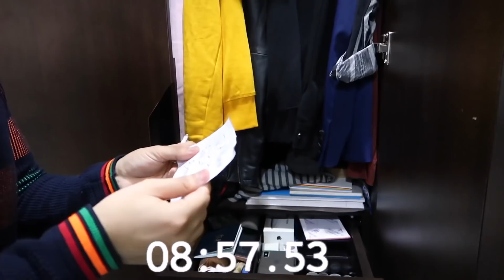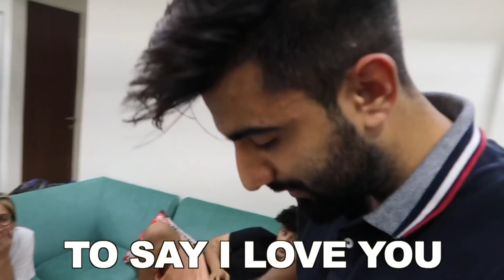WE CREATED MYSTERY ROOM AT HOME 🔐😍😱 | ft SanBhAv | Rishabh Chawla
As many of you already know how much i love going to Mystery Rooms, so i thought of creating it at home only because of the lockdown.🙈
And you guys demand a SanBhAv video so here it is!
I'll try to bring more parts of this with a better and creative vision.😉❤️
Music used in the video:

1 -Song: DayFox - Secret Places
2- Music from Free To Use Music
Track: November by Limujii
3- Song: DayFox - Kyte High (Instrumental)